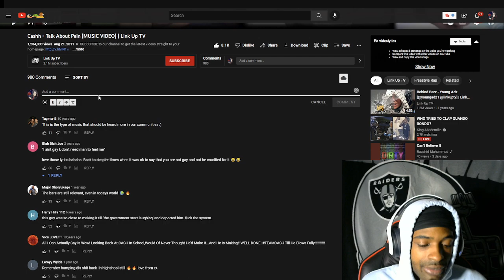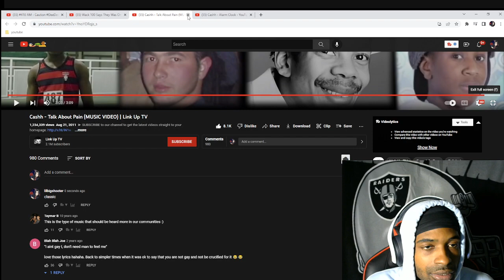Cashh - Talk About Pain reaction